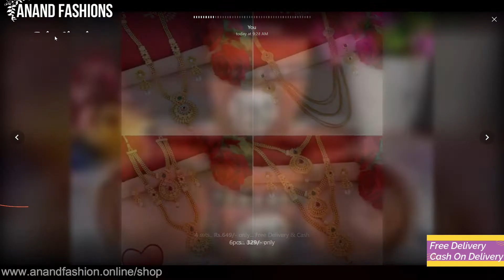Daily Updates Sarees, Kurta Set, Anand Fashions || New Saree, New Fashion, New Style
sarees
new saree
sarees online
traditional sarees
indian sarees
sarees latest
saris
saarees
silk sarees
top5
sarees designs
Chiffon Saree and Designer Blouse
chiffon sarees
party wear
designer blouse
net saree
fancy sarees
saree shop
party sarees
indian saree
style saree
silk blouse
choli designs
SAREE DESIGNS
Banaras Brocade
Kota Jali
Konrad Saree
Kanjeevaram Saree
Baluchari Saree
Taant Saree
Kantha Saree
Bomkai Saree
Sambalpuri Saree
Bandhani Saree
Kosa Sarees
Nauvari Sarees
Chiffon Sarees
Georgette Sarees
Net Sarees
Banaras Brocade
Kota Jali
Konrad Saree
Kanjeevaram Saree
Baluchari Saree
Taant Saree
Kantha Saree
Bomkai Saree
Sambalpuri Saree
Bandhani Saree
Kosa Sarees
Nauvari Sarees
Chiffon Sarees
Georgette Sarees
Net Sarees
Kanchipuram Sarees
Kanjivaram Silk
Kanchi pattu sarees
Designer Sarees
lase designs
lehenga choli
lehegga sarees
net sarees
wedding sarees
designer sarees
wedding
lehenga saree
lehenga style saree
wedding dress
indianwedding
Bridal Lehengas
Bride
Party Lehenga Saree
Part Wear
Lehenga Saree
Designer lehenga
Lehenga choli
Anarkali lehenga
Lehenga saree
Lehenga skirt
Lehenga suit
designer sarees
supernet sarees
bridal sarees
latest fashion sarees
fashion sarees
work sarees
Banaras Brocade
Kota Jali
Konrad Saree
Kanjeevaram Saree
Baluchari Saree
Taant Saree
Kantha Saree
Bomkai Saree
Sambalpuri Saree
Bandhani Saree
Kosa Sarees
Nauvari Sarees
Chiffon Sarees
Georgette Sarees
Net Sarees
kota sarees
latest sarees
uppada silk
silk sarees
लेटेस्ट साड़ी
embroidered blouse
collective9
Kaur fashion
Lehenga
lace saree
designer sarees
designer sarees for wedding
pattu sarees
cotton sarees